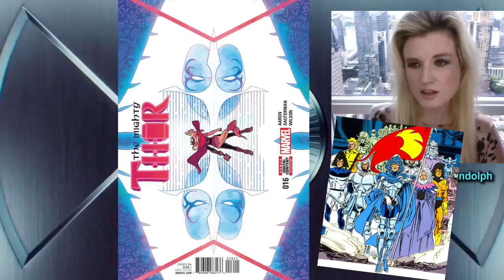MCU Phase 4 - Norman Osborn, X-Men, Fantastic Four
MCU Phase 4 today! Beyond The Trailer breakdown! Who's next, Kevin Feige?! Norman Osborn's Dark Avengers? X-Men? Fantastic Four?

MCU Phase 4 today! Beyond The Trailer host Grace Randolph's breakdown of who Kevin Feige is likely to have join MCU Phase 4!  How long will it take for the X-Men and the Fantastic Four to join the Marvel Cinematic Universe aka Marvel movies? And what's this about Norman Osborn and Dark Avengers?! Enjoy this breakdown for MCU Phase 4 about when you might see Norman Osborn, Fantastic Four and the X-Men in a full movie! And be sure to make Beyond The Trailer your first stop for movie and entertainment news here on YouTube today!